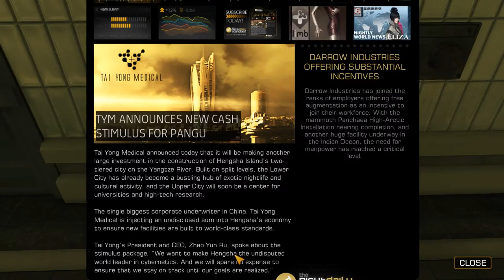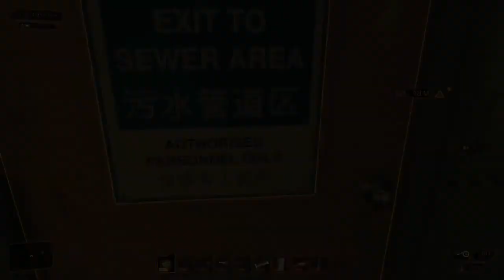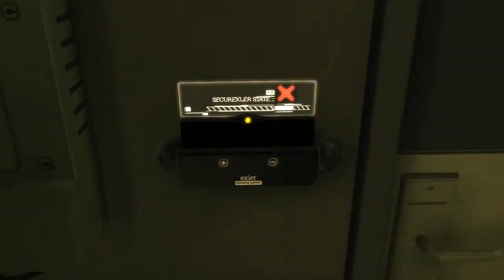Deus Ex: Human Revolution S5 - Evelyn Carmichael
(Originally livestreamed Aug 15, 2020)
It's been some time since the last stream so Chiak heads into the game by trying to navigate the city and resolve a murder investigation.

Deus Ex: Human Revolution was developed by Eidos Montreal and published by Square Enix.  You play Adam Jensen, an ex-SWAT specialist who's been handpicked to oversee the defensive needs of one of America's most experimental biotechnology firms. Your job is to safeguard company secrets, but when a black ops team breaks in and kills the very scientists you were hired to protect, everything you thought you knew about your job changes.

All rights to Deus Ex: Human Revolution are reserved to Eidos Montreal and Square Enix

Playlist/Links

Shop At